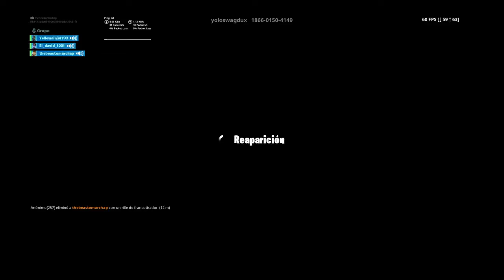I hit it